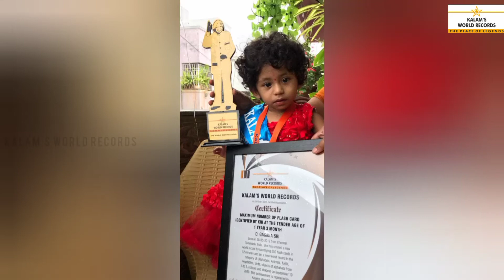Maximum number of flash cards identified by a Kid at the Tender Age of 1 Year 3 Months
MAXIMUM NUMBER OF FLASH CARD IDENTIFIED BY KID AT THE TENDER AGE OF 1 YEAR 3 MONTHS

D.Gagana Sri Born on 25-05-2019 from Chennai, Tamilnadu,India. She has created a new world record by  identifying 250 flash cards in 12 minutes and set a new world record in the category of ( Alphabets, Animals, furits, vegetables, birds, objects of alphabets from A to Z, colours and shapes) on September 19 2020.

Kalam’s World Records

Started with the main aim of upbringing the talents from every corner, Our Kalam’s world records got it’s first to publish in 2018. It documents the unique talent individuals or groups from different countries and thereby setting a benchmark for the achievements in every field accomplishment.

COPYRIGHTS©
Kalam's World Records ©
THIS VIDEO 100% OWNED BY KALAMS WORLD RECORDS